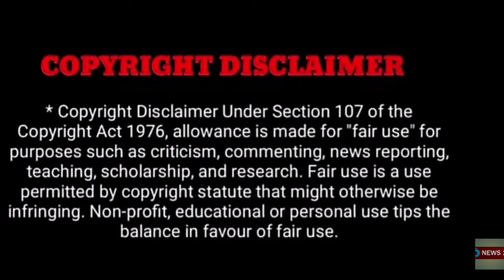பிக் பாஸ் பிரபலம் மரணம்..! கதறி அழுத கமலஹாசன்